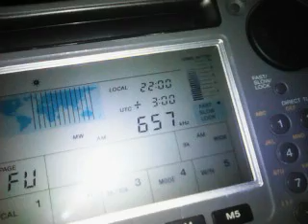657 kHz Reshet Bet (jingle ID) / 1900 UTC 2018-09-02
Receiver: Sony ICF-SW55 with built-in ferrite antenna